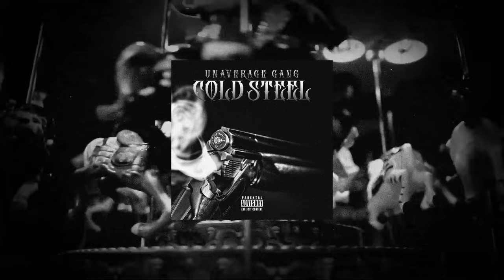UNAVERAGE GANG - COLD STEEL [Prod. Vaegud & Hxrxkiller]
U N Λ V E R Λ G E  G Λ N G

[HOOK: VAGUE]

Another day dealing with the same shit
If it’s homicide it’s that UAV language
Say you wanna die pussy boy could be dangerous
Look into my eyes I can tell you feeling anxious
You vanquished (x2)

[VAGUE]

Holdin on dreams so strong, I’ve waited so long
I’m never lookin back to my past ever since the pass of my pa
Damn right I’m still gonna fall, UAV taken it all
Know you must learn how to walk, before you think you can crawl
You gotta find something you can look towards
Keep pushin thru the struggles of life, stay movin forward
I’m sick of all this fucken let down, i’m in a horror
Don’t ever pass your judgment on me cause I wanted more

[T.R.I.P.]

Shawty wanna ride with a lunatic like me
You Better be careful my heart is cold feel a slight breeze
Never be trusting the ones who wanna keep you company
They just wanna get close to you just Incase you do succeed
See it’s kinda funny when your closest homies switch up
Then they coming for you once they see you got your chips up
I know it’s kinda tough to trust but fuck it dawg
Just let‘em talk that shit and they’ll keep thinking what they want

[HOOK: VAGUE]

You vanquished (x4)